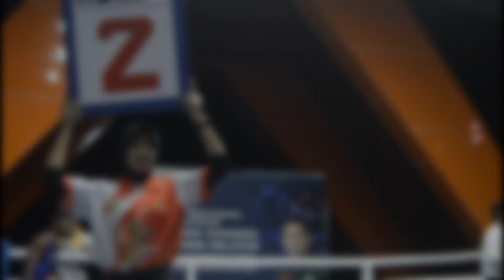PORPROV TINJU MAKASSAR VS SINJAI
SARJANA OLAHRAGA merupakan channel yang memberikan tayangan berupa video-video seputar dunia olahraga.
Bagi teman-teman/ team yang berminat untuk diliput atau di foto" baik saat latihan ataupun saat perform dalam pertandingan resmi, bisa langsung menghubungi Ara, admin SARJANA OLAHRAGA
Kontak:
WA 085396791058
Salam Olahraga
Terima Kasih.